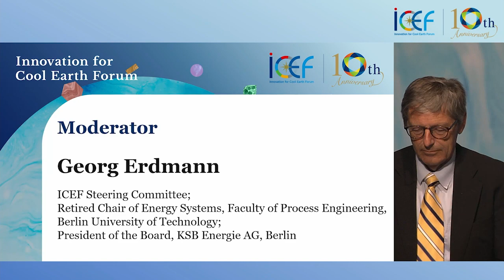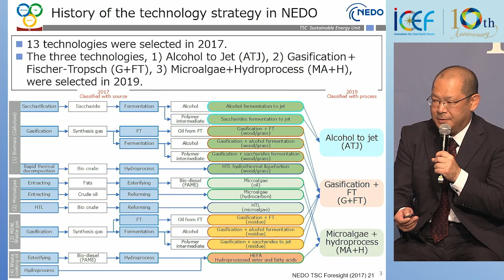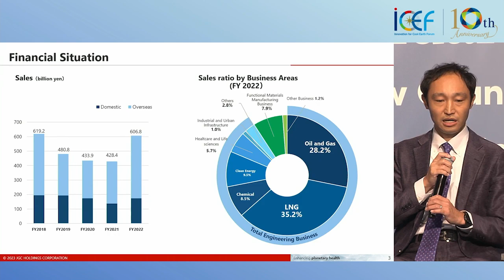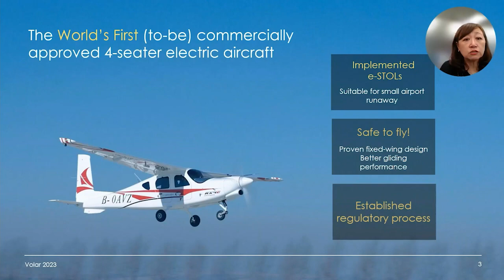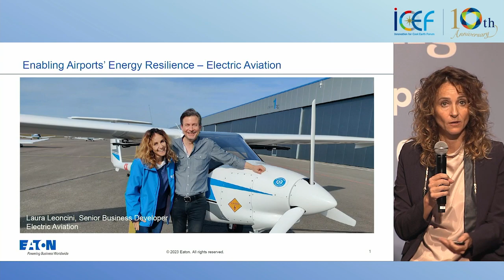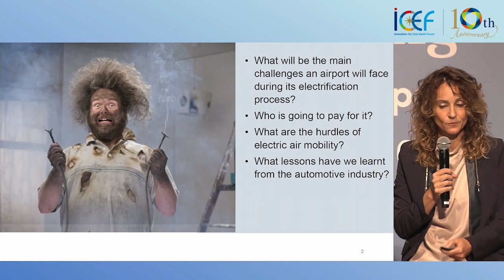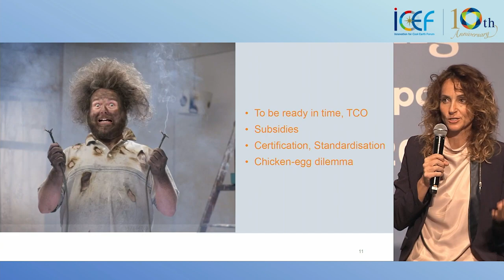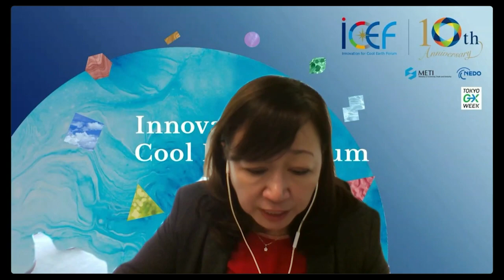ICEF2023 | CS4：持続可能な航空輸送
0:00:51　ゲオルク・エアトマン  (ICEF 運営委員)
0:05:05　榎本　啓士  (NEDO 技術戦略センター　主任研究員)
0:13:30　西村　勇毅  (日揮ホールディングス株式会社 サステナビリティ協創ユニット　プログラムマネジャー)
0:19:27　エイダ・ツェー  (ヴォラー・エア・モビリティ取締役 共同設立者)
0:27:31　ローラ・レオンチーニ  (イートン エネルギー転換・デジタルサービス 事業開発マネジャー)
0:42:24　ヴィクラム・メータ  (ICEF 運営委員)
0:44:00　ディスカッション